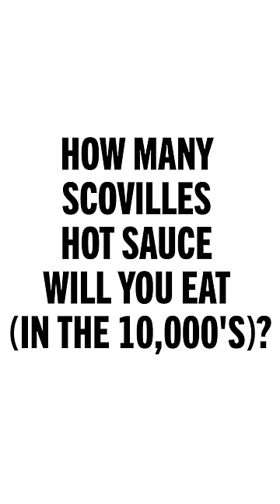Erika Has To Eat 230,000 Scoville Hot Sauce 🔥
Oh no Erika